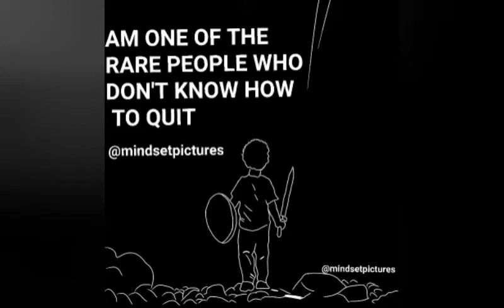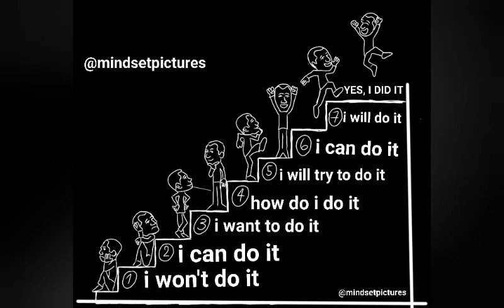Top 10 Motivational Pictures . [ Must Watch]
In this YouTube channel we provide top deep meaning motivational pictures
We provide as many as possible pictures that speak louder than words

This motivational video contains top powerful pictures with deep meaning.
This will inspire you to be successful in life.
Let us know which picture is your favorite.